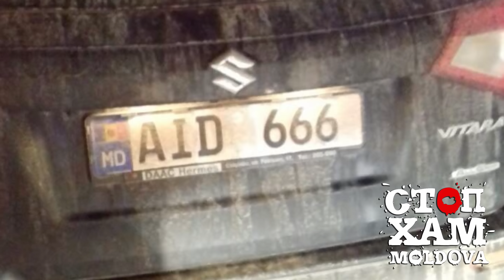Сатана на дорогах Молдовы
Судя по тому, как этот "чёрт" вел себя при сотрудниках полиции, есть вероятность что попытаются замять это дело.
Друзья, нужен резонанс! РЕПОСТИМ!

1⃣ Ехал в состоянии алкогольного опьянения
2⃣ Проехал на запрещающий сигнал светофора
3⃣ Сбил четверых пешеходов на пеш. переходе
4⃣ Скрылся с места ДТП
5⃣ Угрожал пистолетом и оскорблял свидетелей ДТП